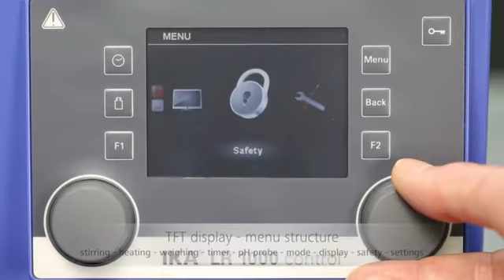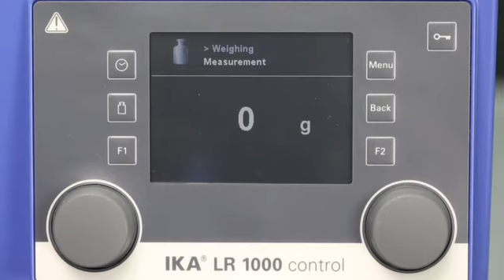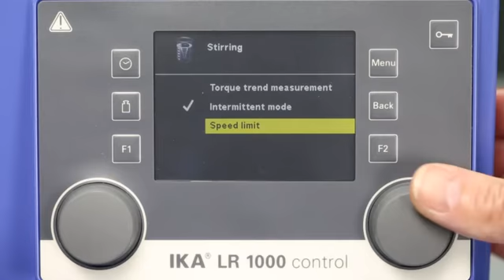Algaemaster 10 control